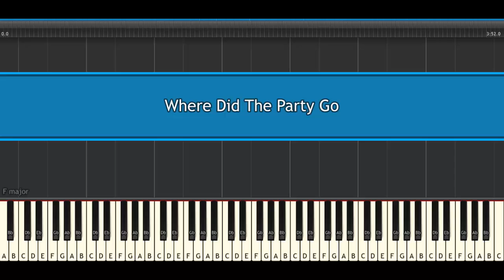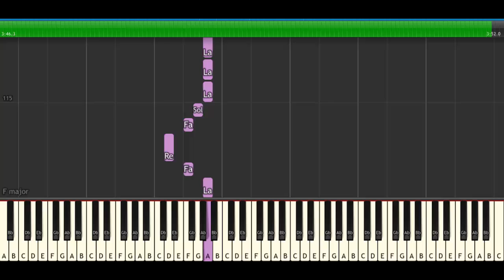Fall out boy - Where Did The Party Go [Piano Cover Tutorial]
How To Play ""Fall out boy - Where Did The Party Go [Piano Cover Tutorial]